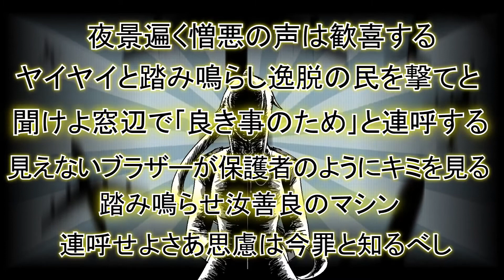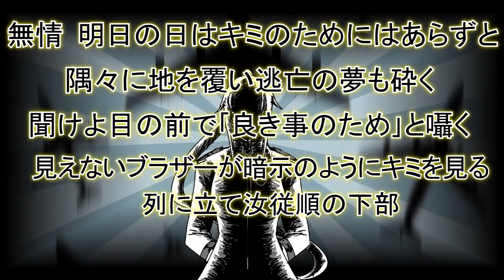【Otomachi Una SPICY】BIG BROTHER【VOCALOID4カバー】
esto se une a la lista de rolas a las que llegué tarde para hacerles cover jaja dispensen.
m divertí y estresó mucho hacer esto, este tipo d instrumentales m alteran pq siento q es dificil ver qué onda con el volumen.
en fin.

UST: Giraffey
VSQx edit: Me. (Iruki)
Mix: Me. (Iruki)

miren tengo soundcloud.